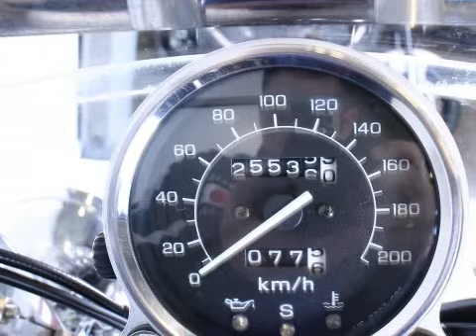Honda VT 1100 C2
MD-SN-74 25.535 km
  Prijs:     € 5.450
  Merk:     Honda
  Type:     VT 1100 C2
  Carrosserievorm:     Chopper
  Bouwjaar:     1997
  Kleur:     ROOD/CREME
  BTW/Marge:     marge

Accessoires
* Open uitlaten
* Spotlightset
* Tassen
* Valbeugels
* Windscherm

MOOIE VT 1100 MET WINDSCHERM, TASSENSET, VALBEUGEL, OPEN UITLATEN EN SPOTLIGHTSET.

Aanbieder
Gebben Motoren
Industrieweg 25
7949AJ Rogat